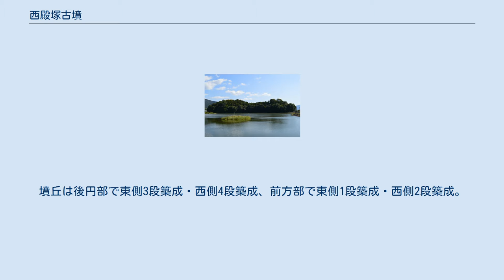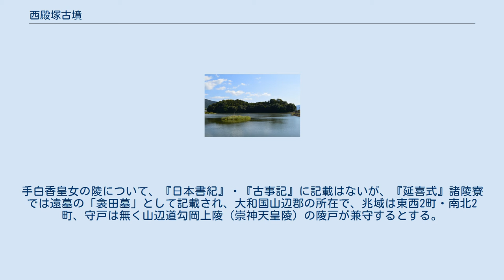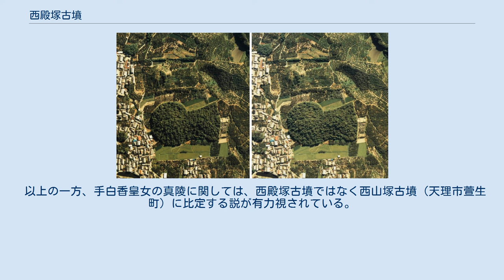西殿塚古墳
手白香皇女衾田陵 拝所 西殿塚古墳（にしとのづかこふん）は、奈良県天理市中山町にある古墳。
大和古墳群（中山支群）を構成する古墳の1つ。
 実際の被葬者は明らかでないが、宮内庁により「衾田陵（ふすまだのみささぎ）」として第26代継体天皇皇后の手白香皇女の陵に治定されている。
 3世紀後半（古墳時代前期前半）頃の築造と推定され、古墳時代最初期の箸墓古墳に後続する大王墓とする説で知られる。
 奈良盆地東縁の丘陵上に築造された巨大前方後円墳である。
東側には隣接して東殿塚古墳があり、2基は大和古墳群のうちでは最高所にあって盆地全域を眺望する。
現在までに墳丘を良好に遺存する。
現在は宮内庁治定の皇后陵として同庁の管理下にあるが、これまでに1989年度（平成元年度）に宮内庁書陵部による墳丘表面調査が実施されたほか、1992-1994年度（平成4-6年度）に天理市教育委員会による墳丘周辺部の調査、2012年度（平成24年度）に学会立ち入り調査などが実施されている。
 墳形は前方後円形で、前方部を南方に向けるが、東西方向の傾斜地（高位は東側）に直角に築造されているため左右非対称形をとる。
墳丘は後円部で東側3段築成・西側4段築成、前方部で東側1段築成・西側2段築成。
墳丘長は約230メートルを測るが、これは大和古墳群では最大規模になる。
墳丘表面には葺石が認められるほか、特殊器台形土器・特殊器台形埴輪・特殊壺形埴輪（以上墳丘部）、有段口縁の円筒埴輪などの初期埴輪（墳丘周辺部）等が検出されている。
主体部の埋葬施設は明らかでないが、墳丘上では後円部・前方部それぞれに方形壇（方丘）が認められている。
 この西殿塚古墳は、古墳時代前期前半の3世紀後半頃の築造と推定される。
箸墓古墳（桜井市箸中）に後続するヤマト王権の大王墓と目され、隣接する東殿塚古墳とでは西殿塚古墳を先とする連続的な築造とされる。
被葬者は明らかでないが、現在は宮内庁により手白香皇女（第26代継体天皇皇后）の陵に治定される。
ただし築造年代は手白香皇女の6世紀頃という想定年代に合わないため、真の手白香皇女陵については西山塚古墳（天理市萱生町）とする説が有力視され、代わって本古墳の真の被葬者については卑弥呼（箸墓古墳被葬者か）後継者の台与とする説などが挙げられている。
 西殿塚古墳のステレオ空中写真（1979年）画像上に東殿塚古墳、下に西殿塚古墳。
 墳丘長を219メートルとする説の場合には、全国第24位の規模に位置づけられる。
 墳丘の段築テラスは後円部・前方部を直結せず、後円部・前方部の段の違いはくびれ部で解消される。
また、墳丘西側には西殿塚古墳特有の幅広の平坦面（エプロン）が最下段として成形されている。
墳丘東側には陸橋状施設が後円部中央・前方部南側の2ヶ所に設けられており、いずれも隣接する東殿塚古墳に接続する。
 『日本書紀』に基づく関係系図 西殿塚古墳の実際の被葬者は明らかでないが、宮内庁では第26代継体天皇皇后の手白香皇女（たしらかのひめみこ、手白髪郎女/手白髪命）の陵に治定している。
手白香皇女の陵について、『日本書紀』・『古事記』に記載はないが、『延喜式』諸陵寮では遠墓の「衾田墓」として記載され、大和国山辺郡の所在で、兆域は東西2町・南北2町、守戸は無く山辺道勾岡上陵（崇神天皇陵）の陵戸が兼守するとする。
その後、中世には陵の所在に関する所伝は喪失。
1876年（明治9年）に教部省によって西殿塚古墳が陵所と定められ、1889年（明治22年）に修営がなされている。
 箸墓古墳（桜井市箸中）伝倭迹迹日百襲姫命墓。
考古学的にはヤマト王権初代大王墓で卑弥呼の墓か。
 以上の一方、手白香皇女の真陵に関しては、西殿塚古墳ではなく西山塚古墳（天理市萱生町）に比定する説が有力視されている。
この説は、西殿塚古墳の築造年代が前述のように3世紀後半頃とされる一方、西山塚古墳の年代が6世紀頃と手白香皇女の想定年代と合致する点を根拠とする。
一方で西殿塚古墳の真の被葬者については、卑弥呼の墓とされる箸墓古墳（桜井市箸中）に後続することから台与（壹與/臺與）とする説、崇神天皇とする説などが挙げられている。